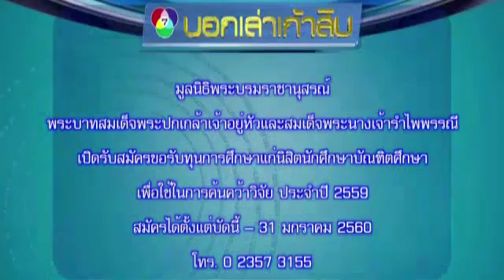PSED11th On Air 20170103 CH35 7HD at 0901